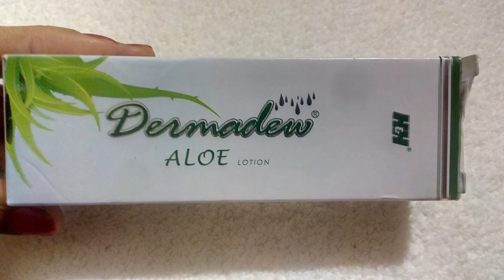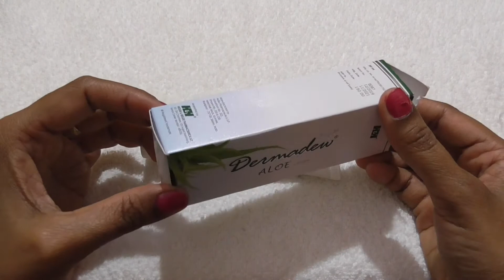गोरी निखरी त्वचा कैसे पाए ? Dermadew Aloe Lotion Review, परमानेंट गोरा करने के लिए बेस्ट दवा